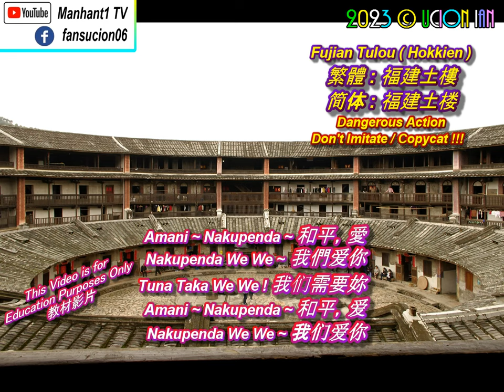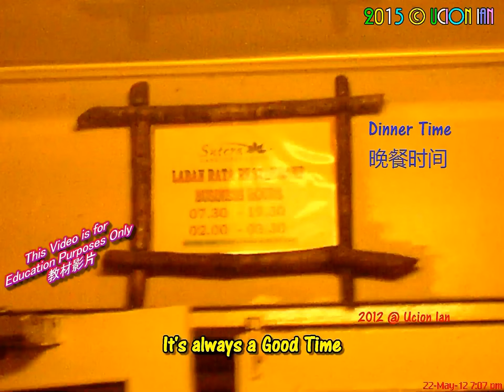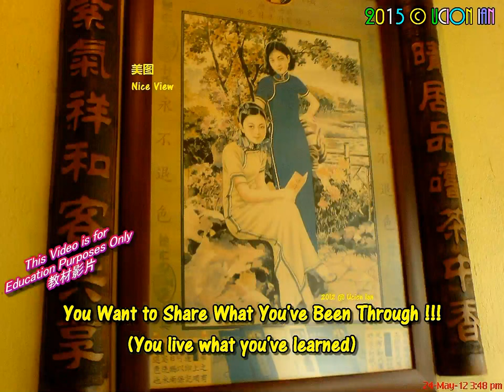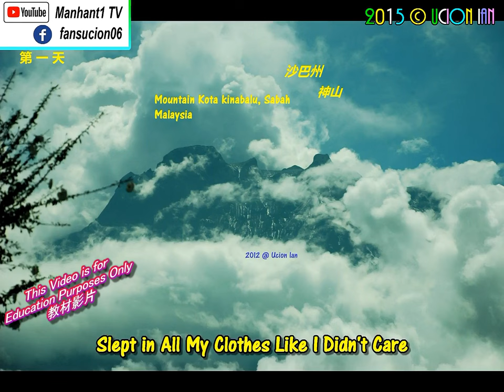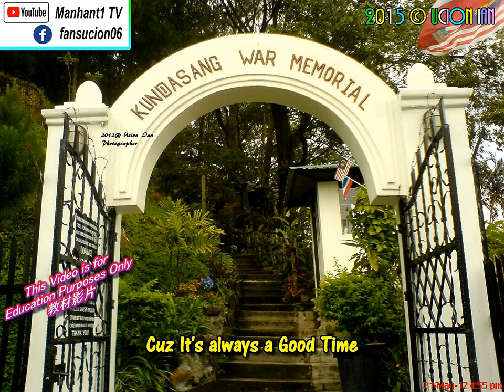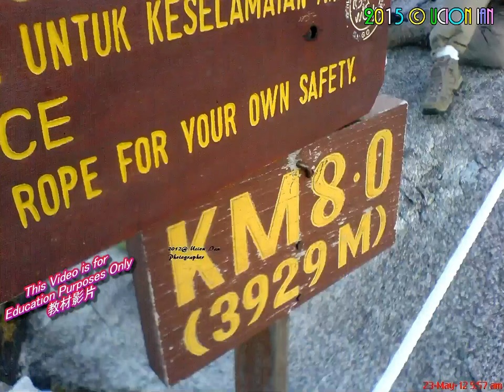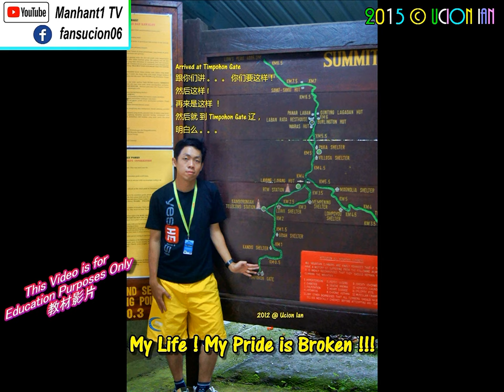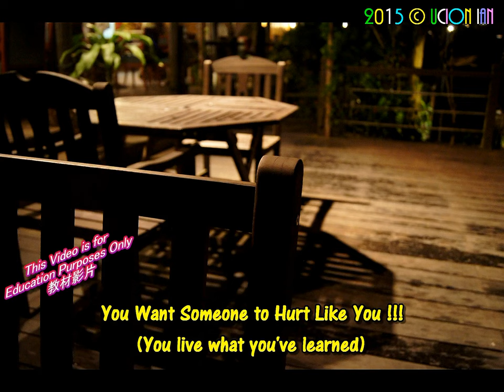黄家驹~Amani 和平.爱, Kota Kinabalu 沙巴神山, Robin Williams, Owl City, Linkin Park-Points Of Authority Cover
1 -黄家驹 ~ Amani, Mount Kota Kinabalu 沙巴神山之旅
2 -大家过个太平年 Good Year, Owl City -Good Time
3 -Linkin Park -Points Of Authority Cover Song
( Tribute to Robin McLaurin Williams )

Old Things is Think Think
当你看见 / 遇到一些东西或者是事情的时候, 你会想起谁呢？